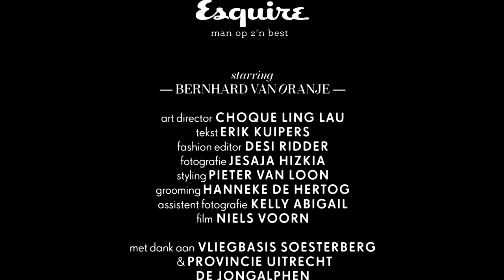Esquire - Race Prins - Bernhard van Oranje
We filmed the behind the scenes of Bernhard van Oranje for the magazine Esquire. It was on his own boat and on shore for some awesome shoots of the Prins van Oranje, Bernhard.